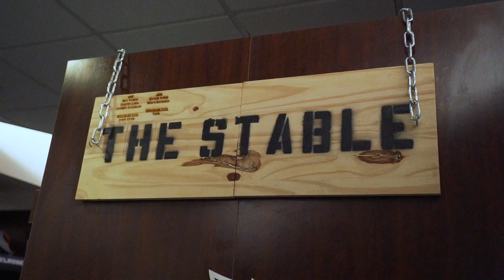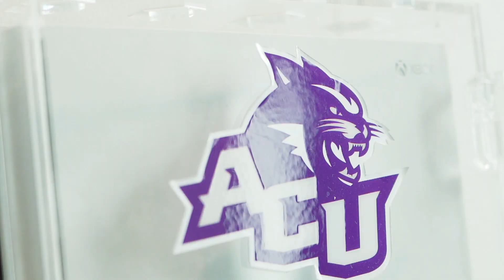ACU Cribs #4 | Wildcat Locker Room and Players' Lounge